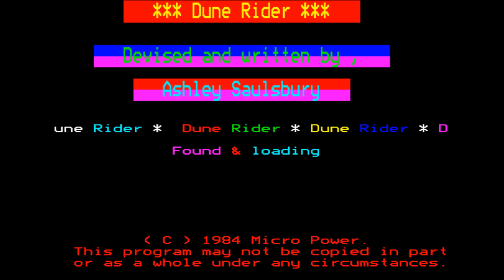Dune Rider for the BBC Micro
Game description:

Dune Rider is a Moon Patrol type game published by Micro Power for the BBC Microcomputer. You are a galactic courier commissioned by the people of Zennon to run the blockade of aliens besieged their planet, carrying documents vital to the planet's defence. Taking a Dune Rider you set off across the desert wastes of the barren world pursued by the desperate aliens. Move backwards and forwards over the landscape to destroy the enemy fighters and jump over radioactive rocks and lava pits which block your way. At a later stage in the game you will have to blast the top off large outcroppings before you can jump over them. Replenish your fast diminishing fuel supply by hitting a tanker and catching the cannister as it falls to the ground.